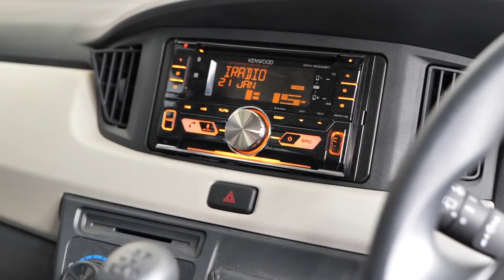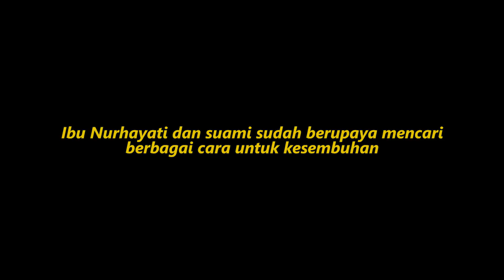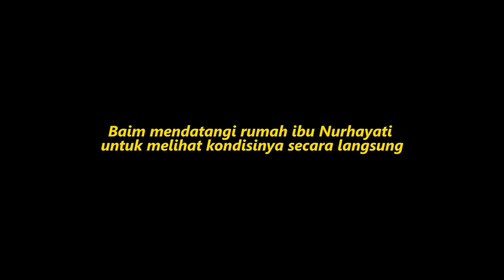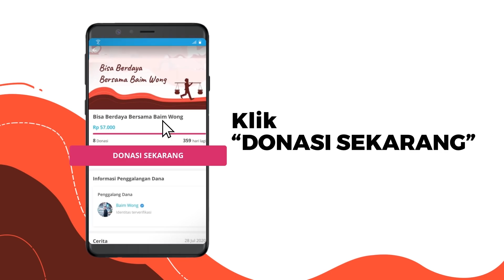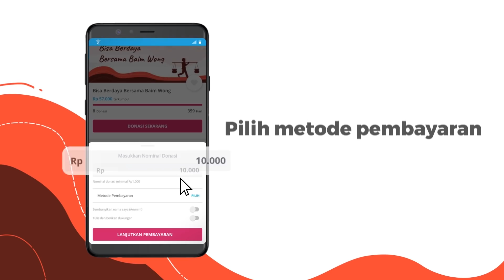NIAT SEKEDAR RISET KE RUMAH IBUNYA.BAIM BAWA LANGSUNG KE RUMAH SAKIT, DAN HARUS SEGERA DITINDAK..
Untuk membantu pengobatan Bu Nurhayati, klik dan pilih Donasi Sekarang